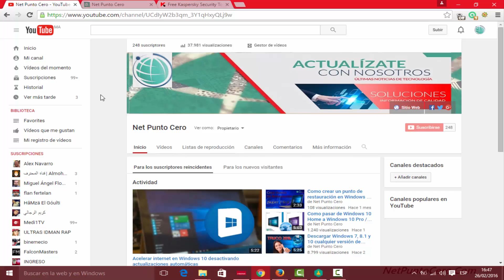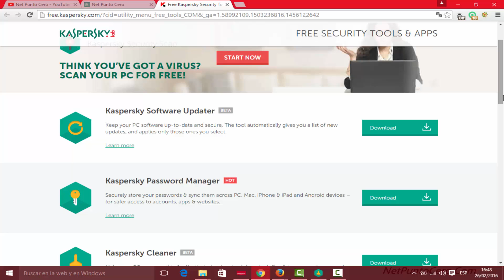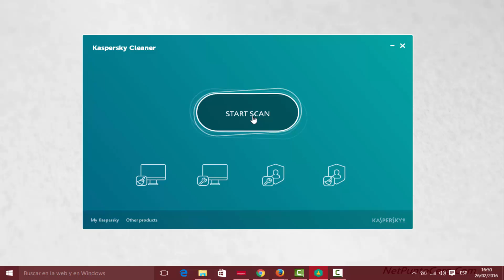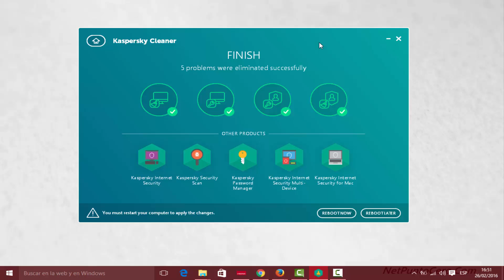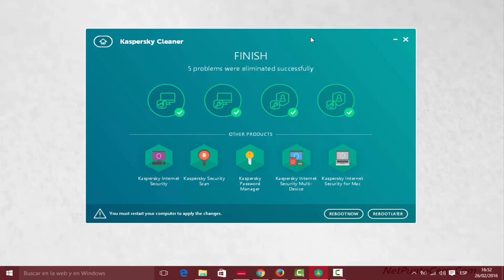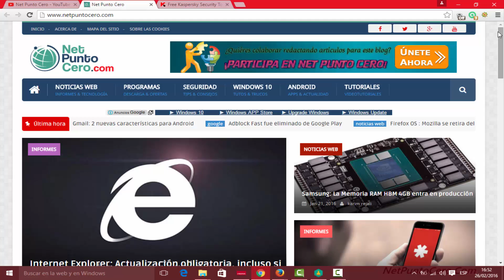Como limpiar y acelerar PC con Kaspersky Cleaner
En este tutorial les voy a presentar una nueva herramienta que no permite limpiar y acelerar nuestro ordenador, reparando todos los problemas que puede tener el equipo.

El programa Kaspersky Cleaner es un nuevo programa que fue lanzado por la compañía rusa Kaspersky Lab en su versión Beta. El programa fue lanzado para ayudar a los usuarios a eliminar archivos no deseados, archivos temporales y residuos del sistema operativo Windows.